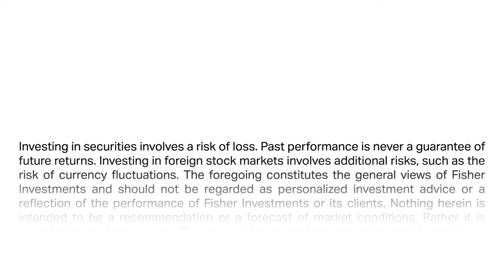Fisher Investments’ Founder, Ken Fisher’s Outlook on Emerging Markets in 2023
Fisher Investments’ founder, Executive Chairman and Co-Chief Investment Officer Ken Fisher provides his outlook on emerging markets. Ken says that emerging markets, with some notable exceptions, are often composed of higher-risk stocks—categories investors prefer as they become more optimistic on markets. However, in today’s low-growth environment, Ken believes investors will continue to seek higher-quality companies with a stronger ability to grow earnings independent of broader economic growth, likely causing emerging markets stocks to lag for the foreseeable future.